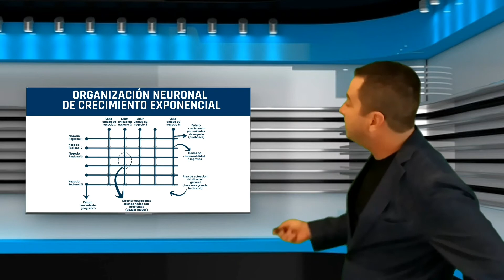Organización neuronal de crecimiento exponencial - parte 3